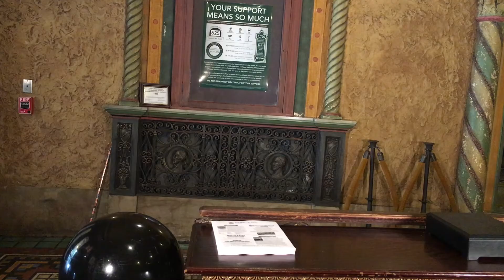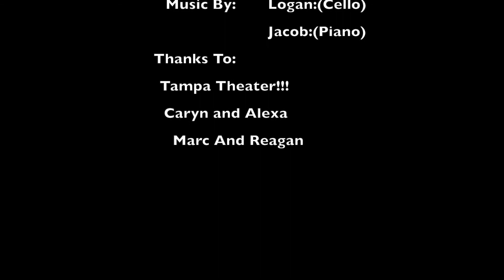Share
When a man wakes up in a theater and grabs a nearby Coca-Cola, he runs for his life from the mysterious Bagmen Ghosts.

Do you like Coca-Cola? Well, why not share it with someone or something else. See there are ghosts and they like Coca-Cola. Will you share? Watch "Share" now!

Filmmakers: Benjamin, Charles, Ethan, Jacob, Liam, Logan, and Xavier
Counselors: Alexa and Caryn | Production Assistants: Marc and Reagan